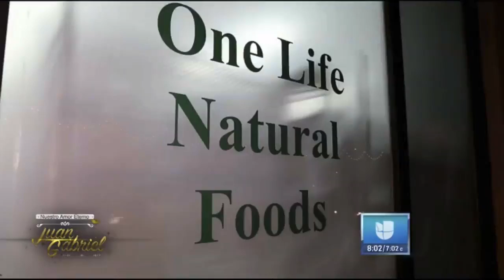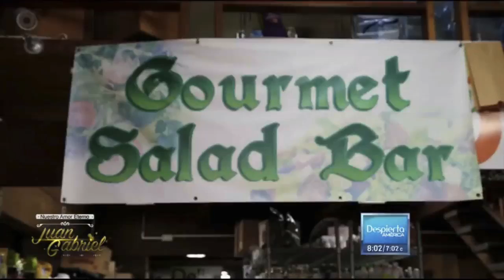REPORTAJE , ADIOS A JUAN GABRIEL POR NITZIA CHAMA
EL ADIOS AL IDOLO, EL DIVO DE JUAREZ, PASO SUS ULTIMAS HORAS DE VIDA EN ESTA CASA DE SANTA MONICA Y ADEMAS DESCUBRIMOS CUAL ERA SU BEBIDA FAVORITA.